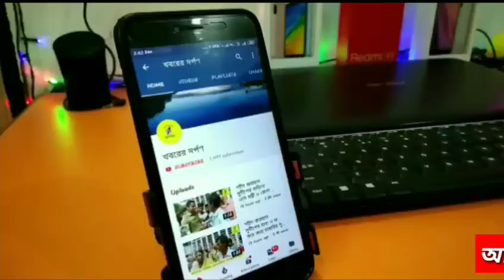নদিয়া জেলা গ্রামপঞ্চায়েতে নিয়োগের দাবী জানানো অনশন কারিরা মুখ্যমন্ত্রীর সঙ্গে সাক্ষাতের সুযোগ পেলেন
নদীয়া জেলা গ্রাম পঞ্চায়েত কর্মীদের অবিলম্বে নিয়োগ করতে হবে এই দাবিতে কারা অনশন করেছিলেন অবশেষে তারা মিডিয়া সাহায্যে মুখ্যমন্ত্রী মমতা ব্যানার্জির কাছে এই বার্তা পৌঁছেছে সেটা তারা জানালেন তাদের চারজনেরপ্রতিনিধি  মুখ্যমন্ত্রী মমতা ব্যানার্জির সাথে দেখা করবেন